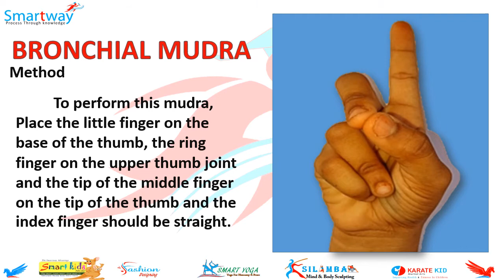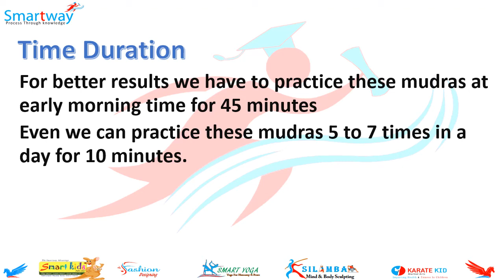How to cure Asthma by doing yoga mudras/யோகா முத்ரா செய்வதன் மூலம் ஆஸ்துமாவை எவ்வாறு குணப்படுத்துவது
வாழ்க வையகம் : வாழ்க வளமுடன் : வாழ்க வெற்றியுடன்
மேலும் விவரங்களுக்கு இந்த இணைப்பை கிளிக் செய்யவும்/

எங்கள் சேவையில் நீங்கள் திருப்தி அடைந்தால் நன்கொடைகள் வழங்கலாம்.
நன்கொடை:- பணம் செலுத்த வேண்டிய முகவரி
Full Name: VETRIVEL R
Bank Name: STATE BANK OF INDIA
Branch Name: HARUR
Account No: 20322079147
IFSC / Code: SBIN0000997

Follow and support us:
1, மருத்துவ தொடர்பான அனைத்து வீடியோ பதிவுகளும் Healer Dr R.Vetrivel Smartway சேனலில் பதிவிறக்கம் செய்யப்படும்.

R.வெற்றிவேல் B.E., MBA., PGDY., M.Sc(yoga).,M.Sc(psy)., 2nd dan black belt karate.,
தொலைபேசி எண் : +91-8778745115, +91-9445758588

Doctor_Vetrivel,
hr_Vetrivel,
dr_Vetrivel_siddha,
Vetrivel_speech,
speech_in_tamil,
health_tips_Vetrivel,
Vetrivel_smartway,
Vetrivel_harur,
harur_Vetrivel,
vetrivel_acupuncture_therapy,
Vetrivel_varma_therapy,
vetrivel_maruthuvam,
vetrivel_review,
Vetrivel_health_tips,
varma_asan_Vetrivel,
varma_therapy,
டாக்டர்_வெற்றிவேல்,
ஹீலர்_வெற்றிவேல்,
வர்ம_சிகிச்சை,
மருந்தில்லா_மருத்துவம்,
Marundhala_Maruthuvam,